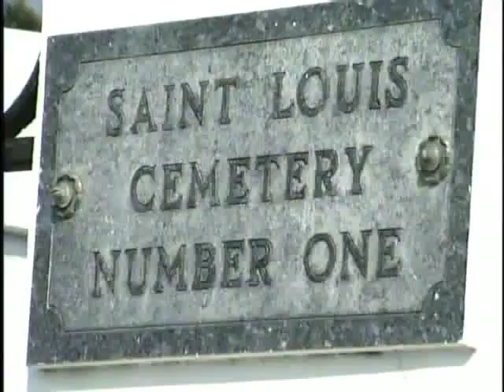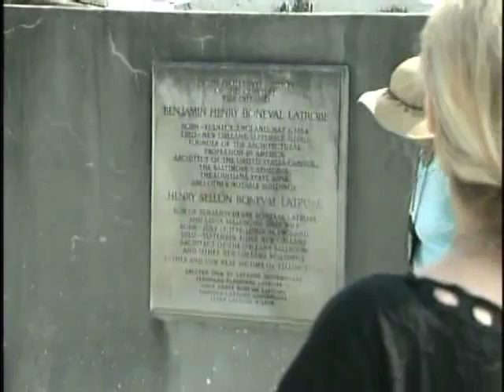Gray Line Tours New Orleans - Cemetery & Gris-Gris Walking Tour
Walk through St. Louis Cemetery #1, the site of the classic movie "Easy Rider," as your professional licensed guide recounts the background of the famous and infamous people who are buried there.

Make a wish or cast a spell at the tomb of Marie Laveau - the Voodoo Queen of New Orleans - and discover how she was able to be in two places at once.

Listen to the evolution of Voodoo - which is still practiced today - and learn how it became such a factor in the Crescent City.

Learn about our unique above ground burial customs and the tombs of various "societies."

Find out what "Gris-Gris" means and discover the mysterious ingredients in your souvenir "Gris-Gris" bag.

Includes climate controlled transportation to and from cemetery and guided tour.

Note: This is a walking tour on uneven sidewalks and streets, so please wear comfortable shoes! During warmer months, we recommend that you wear lightly colored clothing; caps/hats and umbrellas are also suggested.